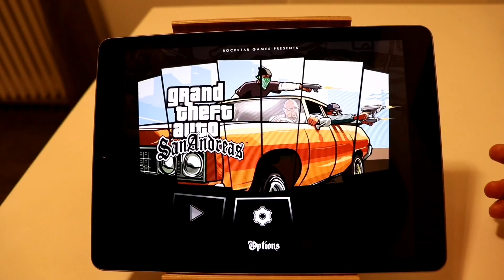GTA SAN ANDREAS - iPad 2018 6th Generation